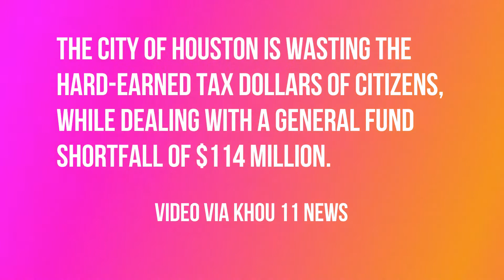New Kids Program at Houston Public Library: DragQueen Storytime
City of Houston Public Library hosts "Drag Queen Storytime".

Video via KHOU 11 news.